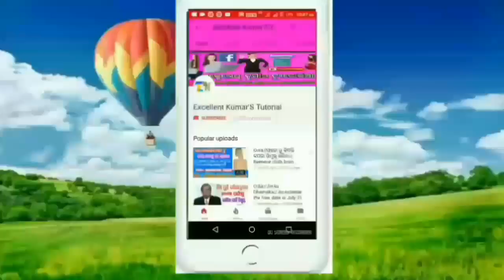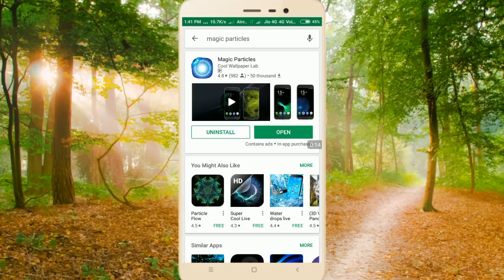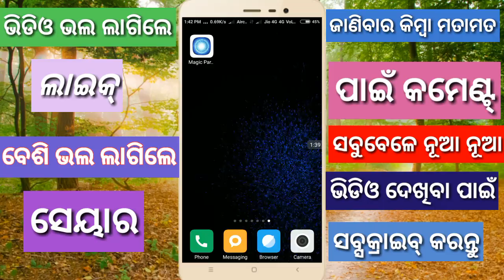A unique type wallpaper for android mobile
A new design wallpaper for mobile